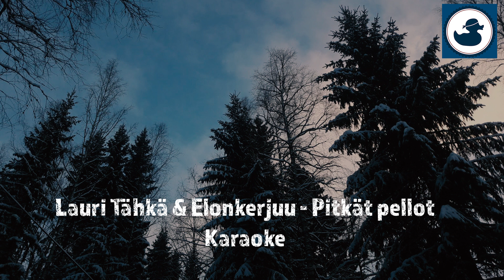Lauri Tähkä & Elonkerjuu - Pitkät pellot - Karaoke (2019)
Biisi: Pitkät pellot
Alkuperäinen artisti: Lauri Tähkä & Elonkerjuu

Tein tämän taustanauhan noudattaen enemmän tai vähemmän alkuperäistä levyversiota. Viulut soitin sähkökitaralla E-Bowia käyttäen. Huomasin vasta biisin tehtyäni, että viululinjassa oli kertsissä yksi variaatio, jota en muistanut. Toivottavasti ei häiritse...

Tarkoitus oli tehdä karaokepohja, joka ei olisi niin tylsän kliininen, mitä nämä pohjat yleensä tuppaavat olemaan. Livefiiliksen takaa ainakin se, että suurin osa soitosta on vedetty ykkösellä purkkiin. :)

Rummut: Native Instruments Studio Drummer
Basso: Fender Jazz Bass - MXR dyna comp
Särökitarat:
- Gibson Les Paul - Horizon Devices Precision Overdrive - Axe FX II
- Tokai Telecaster - Boss SD-1 - Axe FX II
Akustinen kitara: Larrivee DI
Koskettimet: Roland Juno-6
Alkukohina: Roland JP-8000

Soinnut:
Säe
C % Em %
C % Em %
Am C/G D %

Kertsi:
|: Am F G E7 :|

Välisoitto:
|: C  % Em % :|